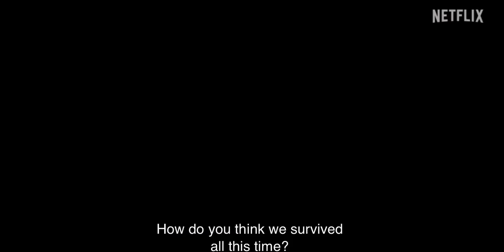Top Boy Finale Season Teaser